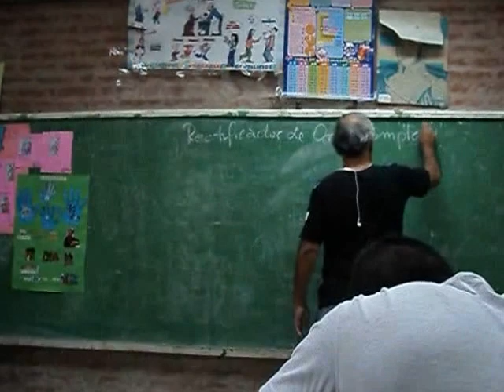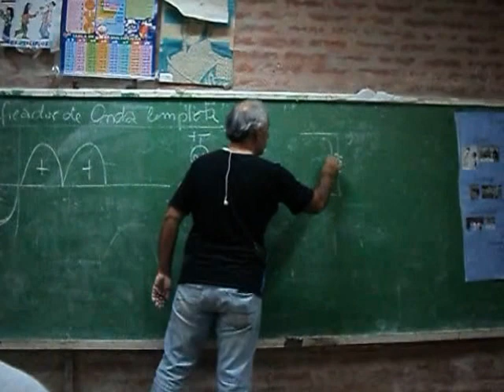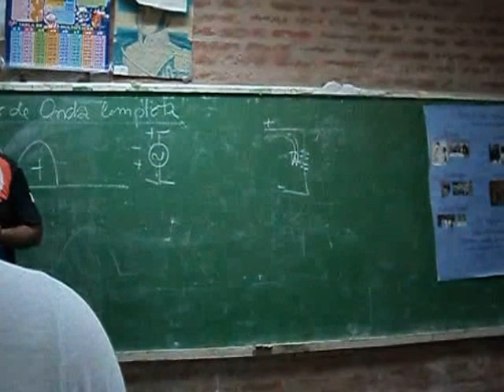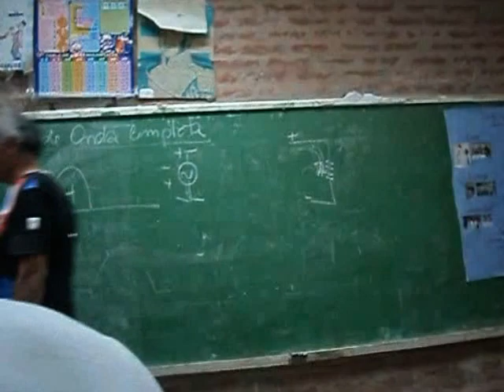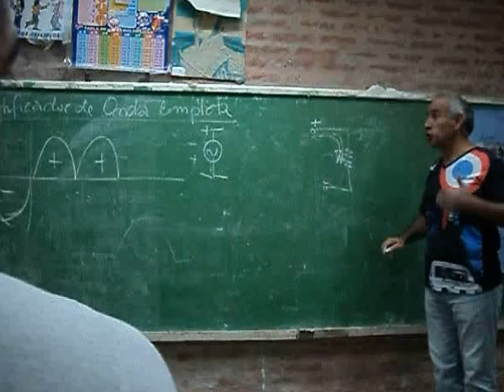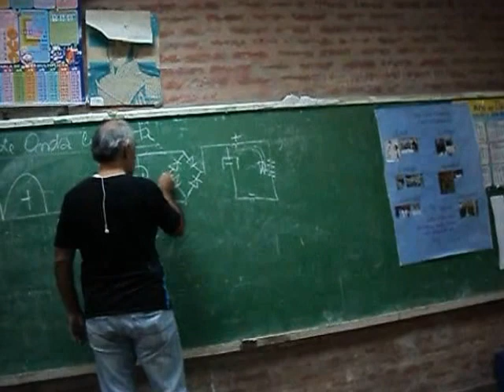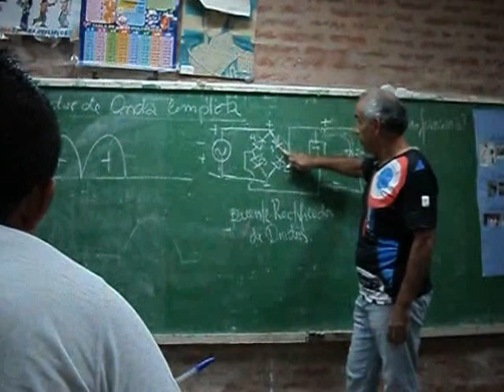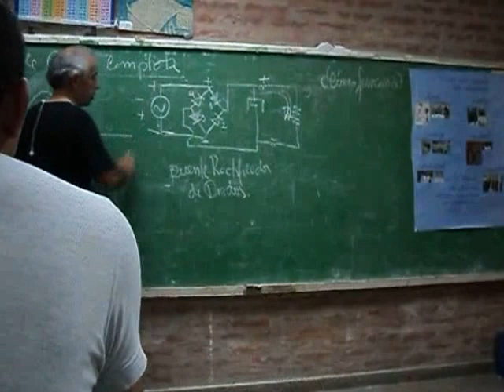PROF FERNANDEZ -RECTIFICADOR DE MEDIA Y ONDA COMPLETA - VIDEO 10.avi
CLASE DE ELECTRÓNICA 3° AÑO DE PROFESORADO EN TECNOLOGÍA